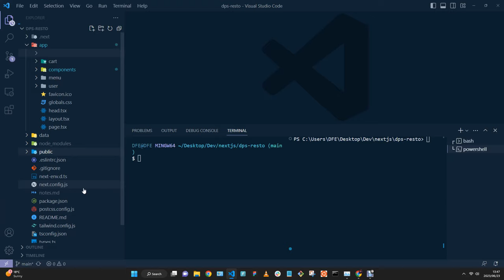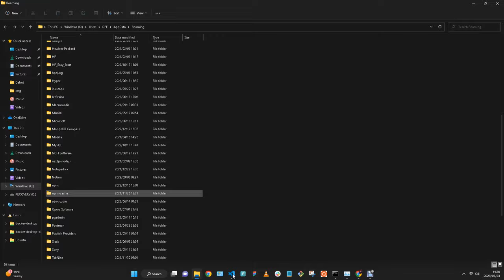Error: EPERM: operation not permitted, rename [solved], Windows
Error: EPERM: operation not permitted, rename [Solved] on VSCode